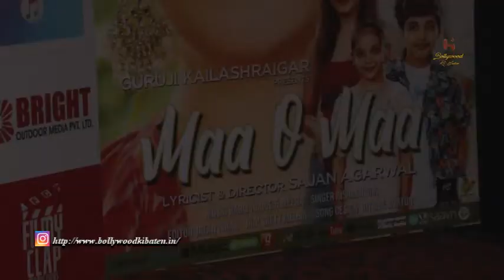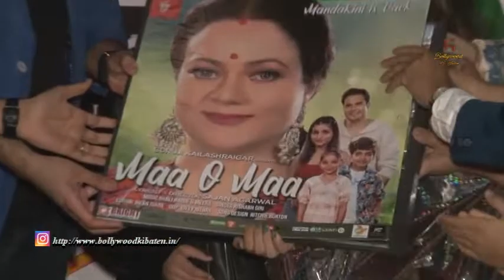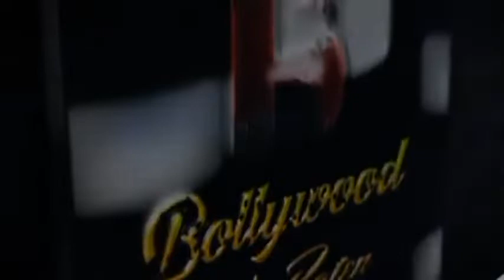The Launch Of Mandakini Most Awaited Song Maa O Maa Directed By Sajan Agarwal